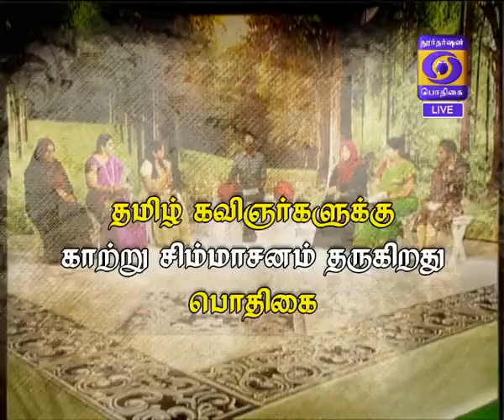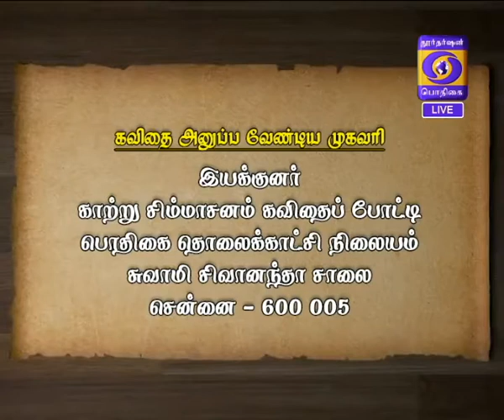Nam Virundhinar 26-03-2018